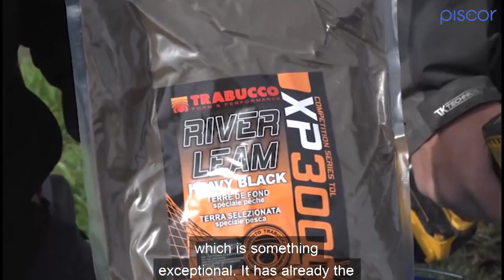Groundbait Mix for Freshwater Bream Coarse Fishing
The preparation of the groundbait for the capture of freshwater breams with the roubaisienne technique. Discover the right amount of water and the ideal proportions for an infallible baiting.

Piscor is a project dedicated to Sport Fishing, with an Ecommerce and a fishermen Community in all world.